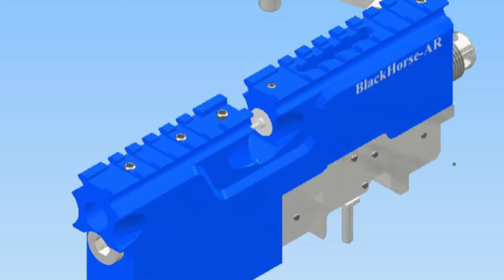Pembuatan Chamber ASW BH-AR I Karya Anak Bangsa